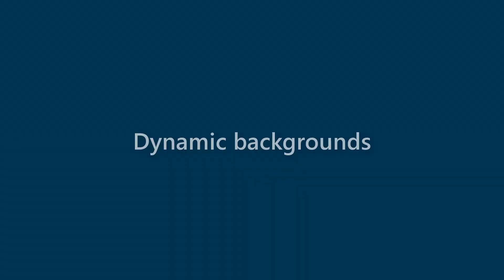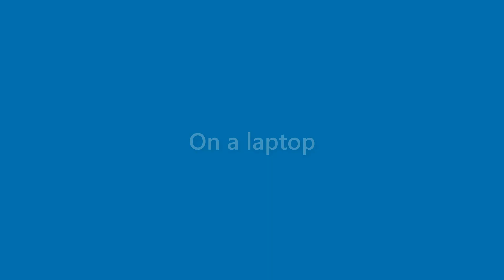Dawn Vargas - appearance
Name Look - Dawn Vargas - appearance. In this video we present "Dawn Vargas" name look and feel in various scenarios.
This video will cover:
How does "Dawn Vargas" look as a personal letterhead?
How does "Dawn Vargas" look on a business card?
How does "Dawn Vargas" look on a computer/laptop screen?
How does "Dawn Vargas" look with different background colors?
How does "Dawn Vargas" look with various fonts?